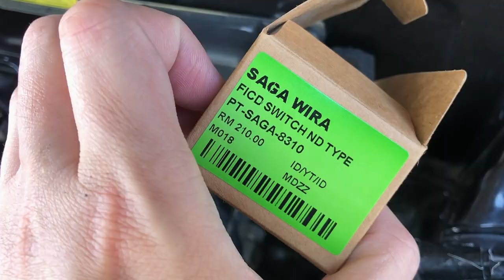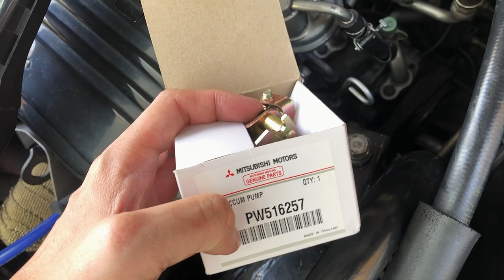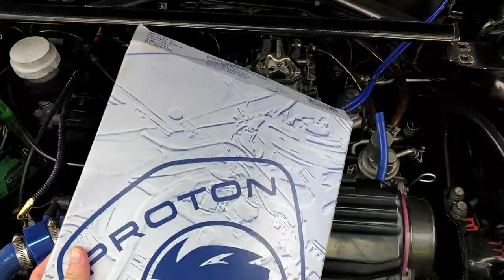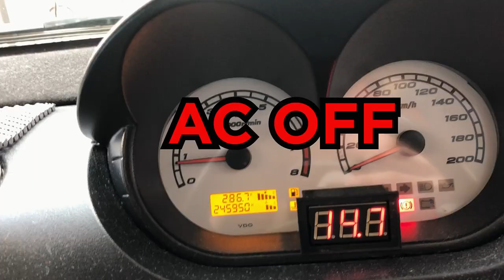LMST Vlog : Enjin rasa nak mati bila buka aircon? tukar part ini (Sub : BM/中文/Eng）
Hari ini tukar vacuum actuator untuk aircond, jom tengok! Replacing air-cond idling control vacuum actuator!